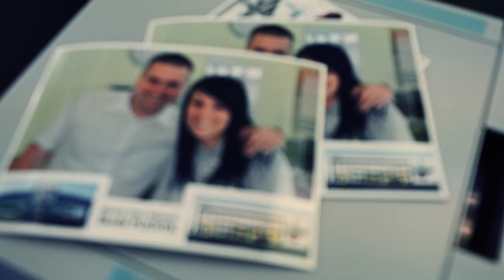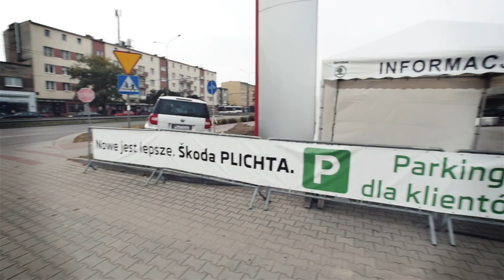NOWE JEST LEPSZE - Skoda Plichta FULL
Film podsumowujący przebudowę salonów Skoda Plichta w Gdańsku i Gdyni. Firma Plichta była pierwszą, która otrzymała zgodę na przebudowę salonu do nowego wzorca architektonicznego.